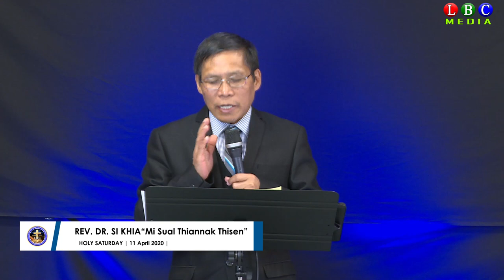Rev. Dr . Si Khia “Mi Sual Thiannak Thisen” |Holy Saturday 2020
REV. DR. SI KHIA
Lutuv Baptist Church
Holy Saturday ( 11 April 2020 )

TOPIC: “Mi Sual Thiannak Thisen”
1 PETER 1:18-19

1 Peter 1:18-19
"Nan pupa nih an in rohmi hna santlailo phunglam hna chungin an luattertu hna cu zeidah a si kha nan hngalh, a rawk khomi thil sui le ngun bantuk si loin " "nanmah luatnak man cu a sungmi thi, dotlak lonak zeihmanh a ngei lomi tuufa thi bantuk, Khrih thi kha a si. "
မိစဉ်ဘဆက်ကျင်လည်သော အချည်းနှီးကျင့်ကြံပြုမူခြင်းမှ၊ ရွှေငွေအစရှိသော ဖောက်ပြန် ပျက်စီး တတ်သော ဥစ္စာနှင့် သင်တို့ကို ရွေးတော်မူသည်မဟုတ်။ အဘယ်အပြစ်မျှမရှိ၊ အညစ်အကြေးနှင့် ကင်းစင်သော သိုးသငယ်ကဲ့သို့သော ခရစ်တော်၏ အသွေး တော်မြတ်နှင့်ရွေးတော်မူသည်ကို သိမှတ်ကြလော့။